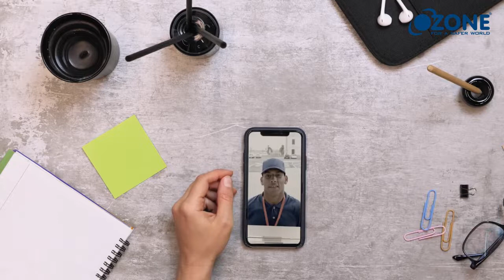Ozone Video Doorbell Features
HARDWARE EVENTS || A Monthaly Magazine 2022
Hardware Events :-

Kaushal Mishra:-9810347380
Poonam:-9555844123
Social Plateform :-